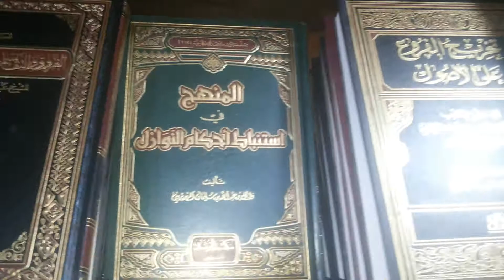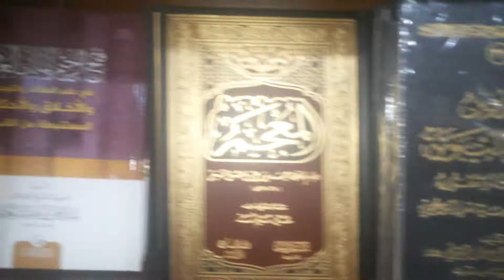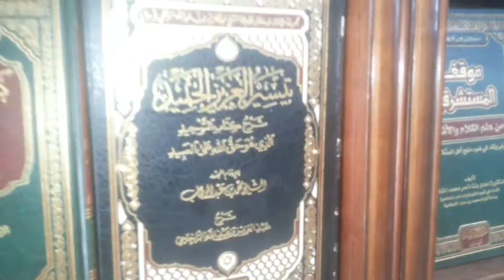المكتبة الدينية - القدس للكتاب بالصنوبر البحري الجزائر أمام [مسجد القدس]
مكتبة القدس مكتبة دينية مكتبة المحسن مكتبة زاد الطالب مكتبة اليسر قصر المعارض مكتبة السنة والجماعة الشيخ لزهر سنيقرة
الشيخ جمعة الشيخ فركوس الشيخ مزيان مسجد القدس روضة المسيرة